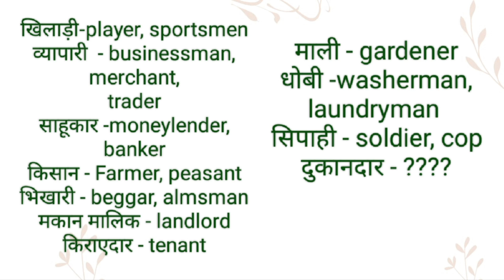धोबी को इंग्लिश में क्या कहते हैं l Dhobi ko english mein kya khte h l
Channel Provide
Hindi dictionary
English dictionary
Hindi Meaning
English Meaning